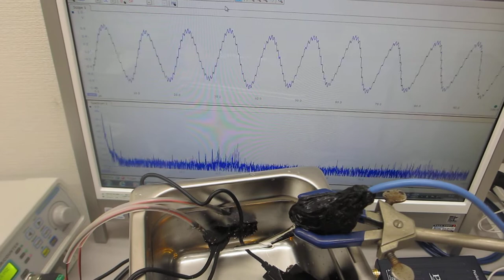超音波洗浄技術:超音波加湿器(1.7MHz 15W)・超音波洗浄器(40kHz 60W)・超音波発振制御プローブ(0.5-22MHz 10W)の組み合わせ技術